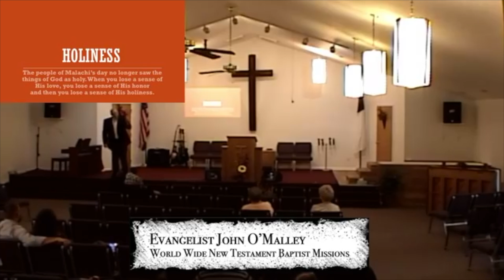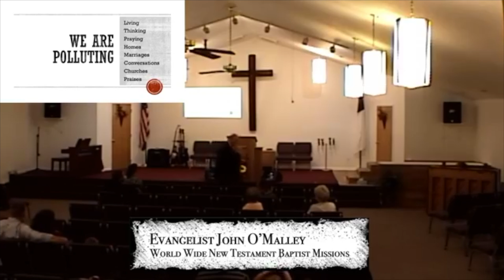When God Criticizes Part 3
Fall Revival '19 Monday